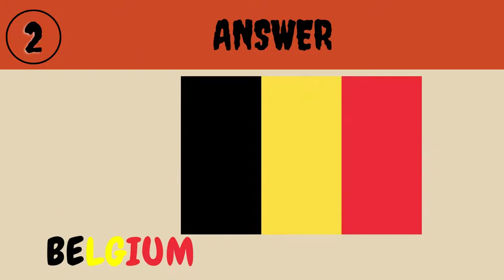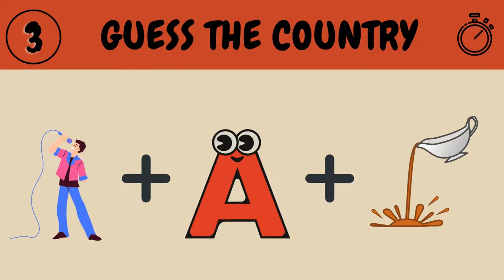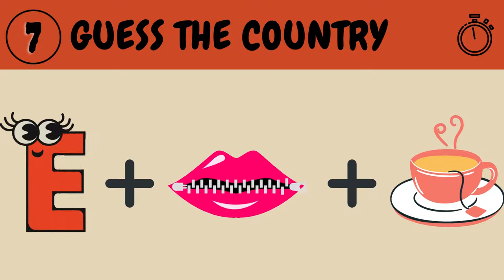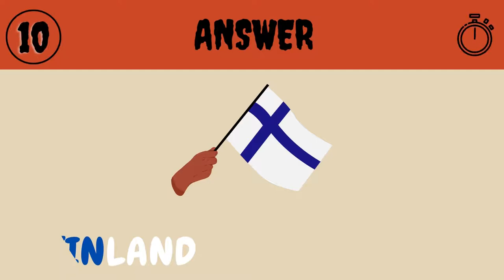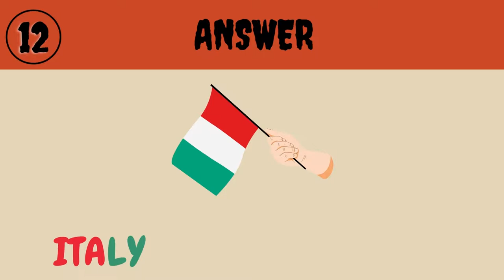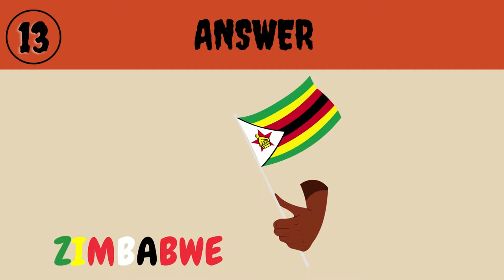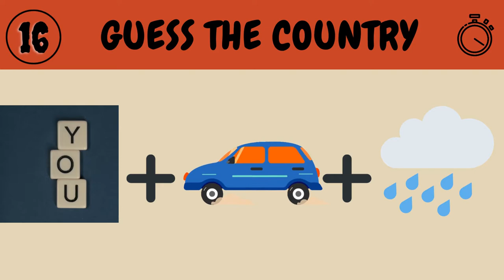CAN YOU GUESS THE COUNTRY EMOJI CHANNEL? funny | puzzle| emojichallenge | Ridzzles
Guess the country emoji challenge that will test your brain!

There Are 17 puzzles to guess in this video. Comment How Many did you guess correct?

Have fun 😉😎